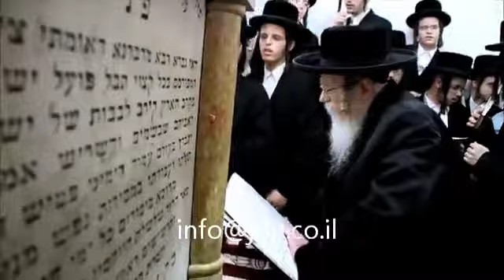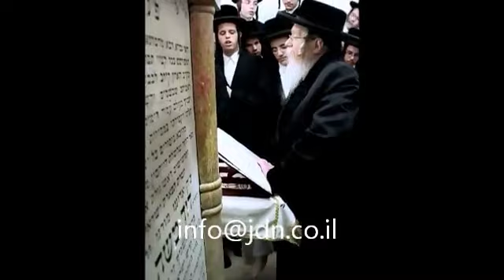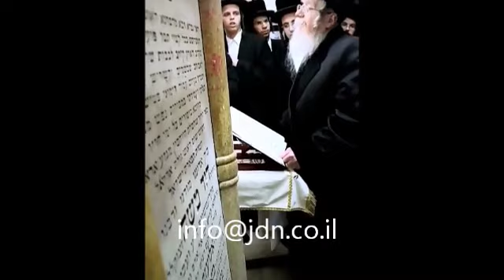Kretchnif Rebbe Commemorating His Father's Yahrtzeit - Tammuz 5773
הילולת הרה"ק מקרעטשניף זי"ע אצל בנו האדמו"ר מקרעטשניף